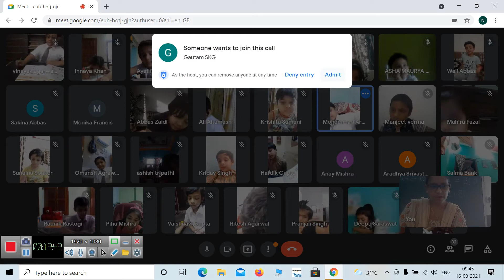MATHS- ADDITION OF TWO DIGIT AND ONE DIGIT NUMBERS (16-8-2021)